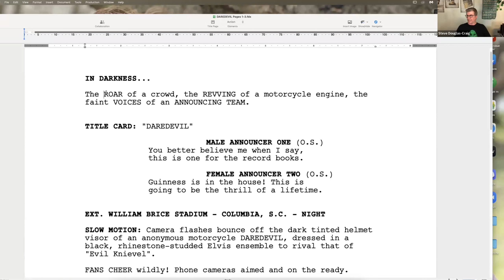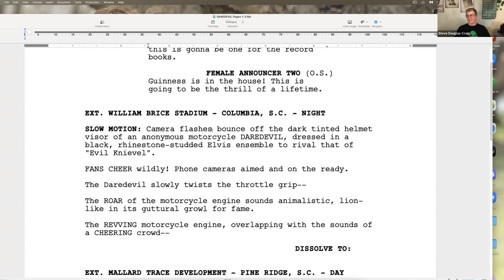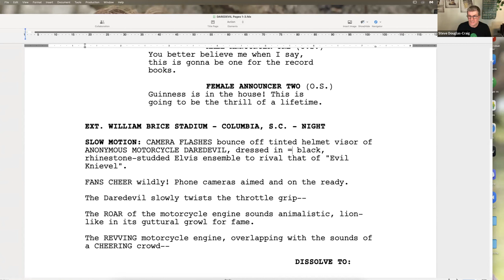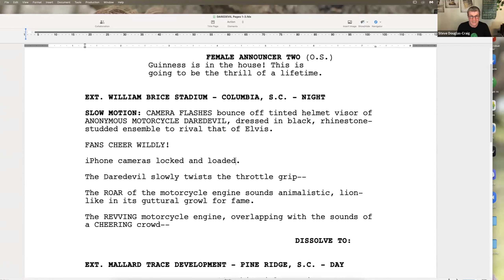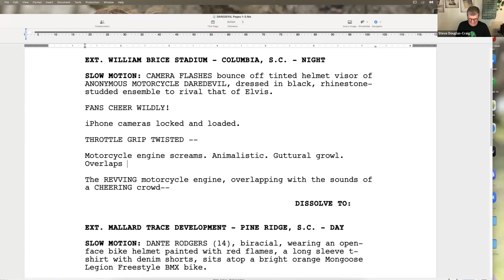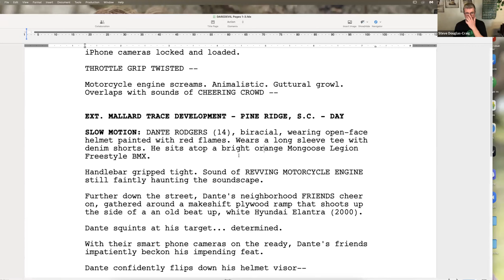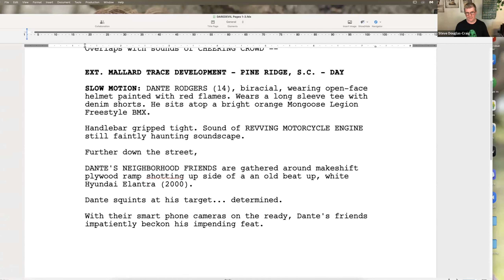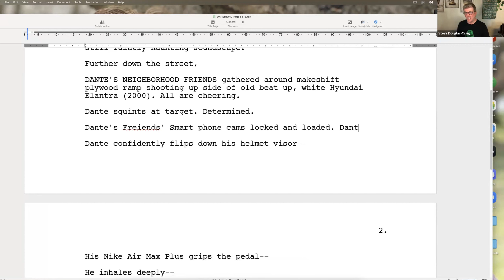Rewriting & adjusting your screenplay formatting - LIVE with SDC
In this clip, I take a volunteers screenplay and rewrite it live using some formatting 'suggestions' that will help economize the reading of your screenplay. While there are no hard and fast rules, there are certain practices that can make or break a read you'll give to a manager, agent or producer.